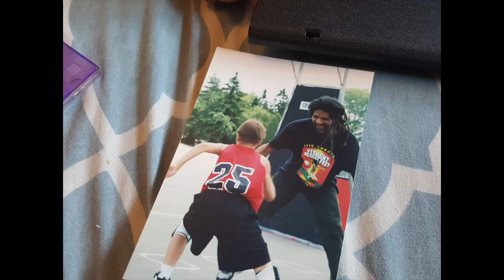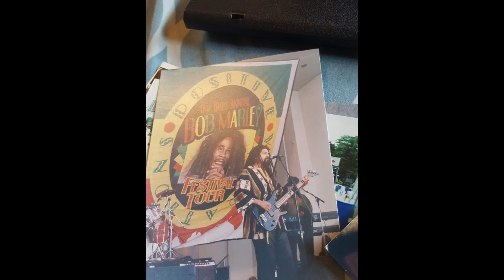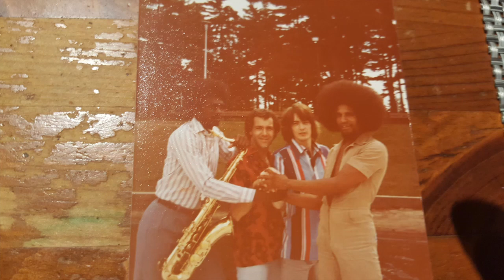X CATOGORY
X Catigory. Young Men Killing Young men for the Old.
Recorded 2023 I called up two of canadas best blues, rock Guitarist. Cory williams and Chris Latta. big thanks for bringing your gifted skills and your spirit to help make this project rock de roots.
Written by and performed by Errol Blackwood. Musicians. Chris Latta. Cory Williams. Errol Blackwood. Socan canada. Blade Music Enterprise